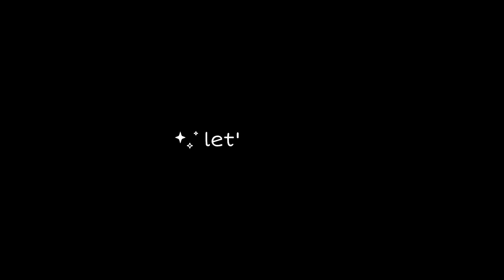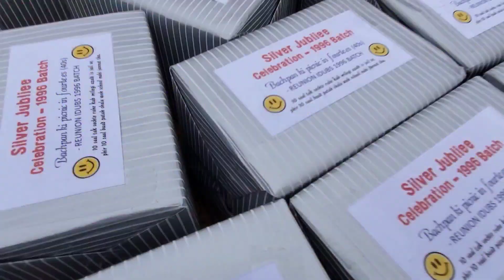Reunion | Vlog 44 | Neelam Singh Vlogs